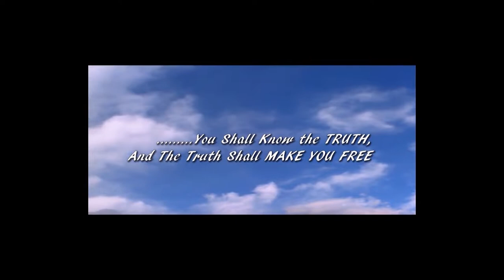ASSIOCIATION KEY TO SUCCESS. MINISTER VALENTINE OKEKE